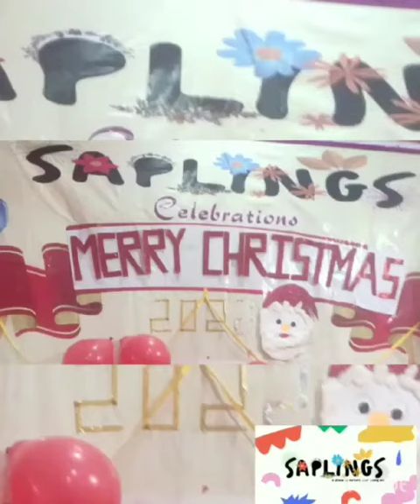Christmas Celebration at Saplings Haldwani 🎅🎄🤶📿🎁